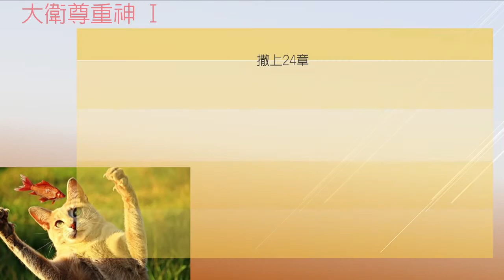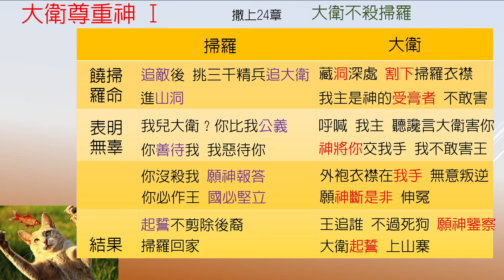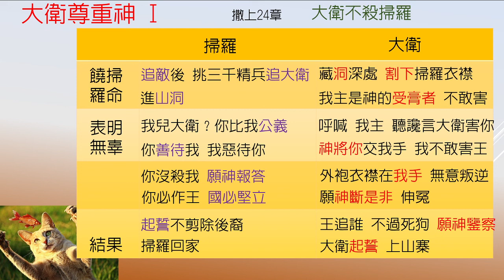撒母耳記上-第24章-尊重神不殺掃羅I【聖經之鑰】1 Samuel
[聖經之鑰] 撒母耳記上-第24章 尊重神不殺掃羅I